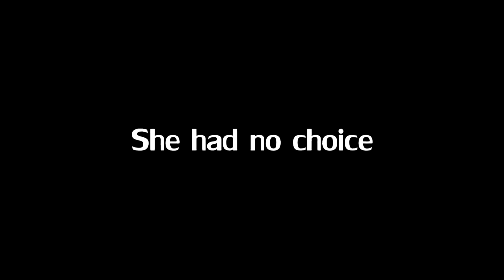A Bundle of Secrets | Trailer (Hitler Parody)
This parody was originally uploaded on the 24th of October 2016.